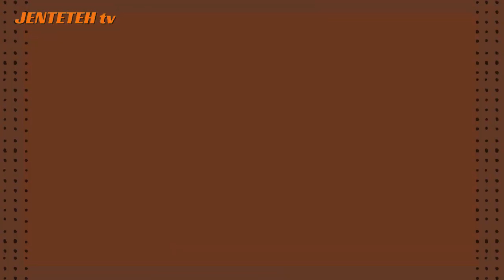WONSO WANSA full interview=BOBO ALIEU DANCEHALL ARTIST With Chuku ONLY ON JENTETEH TV part 1